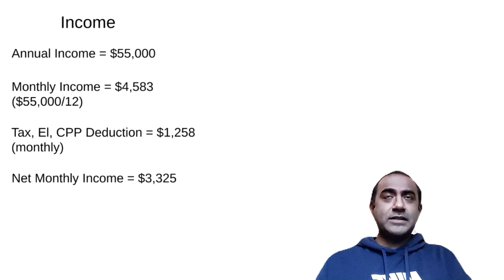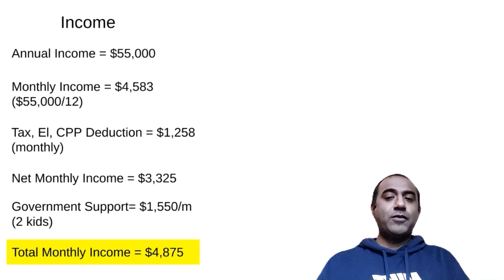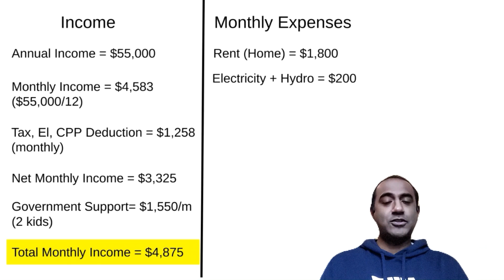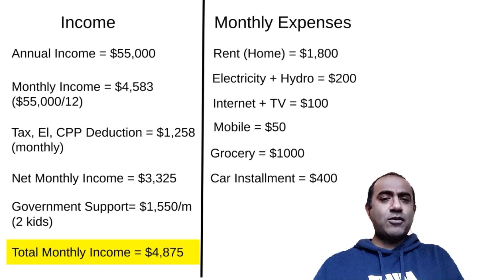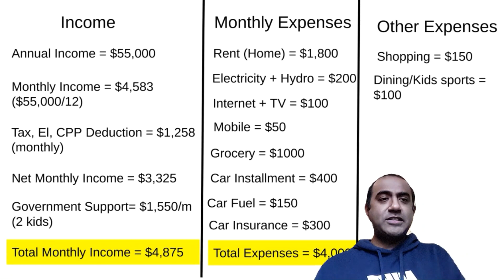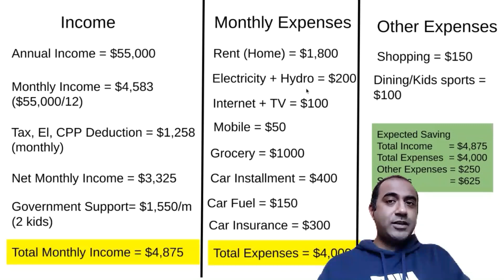Monthly Living expenses in Canada 2023 / Maheenay ka Khurcha???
Monthly Living expenses in Canada 2023.